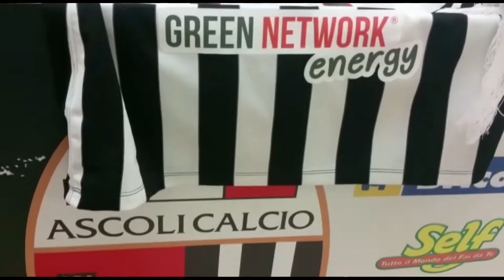Ascoli Calcio 1898 fc ,presentazione , Andreaw Gravillon